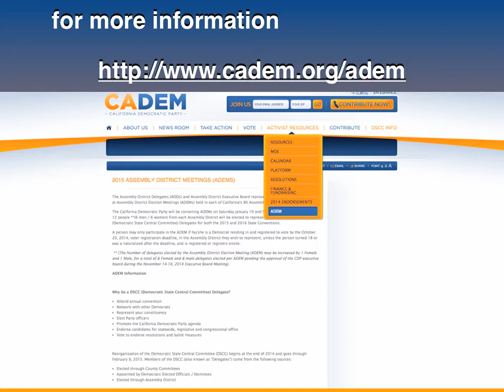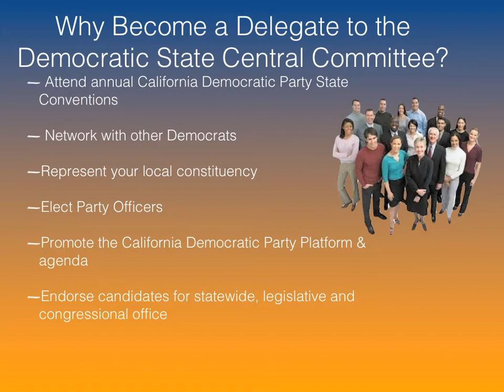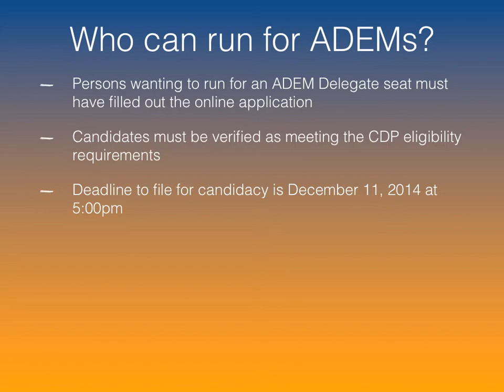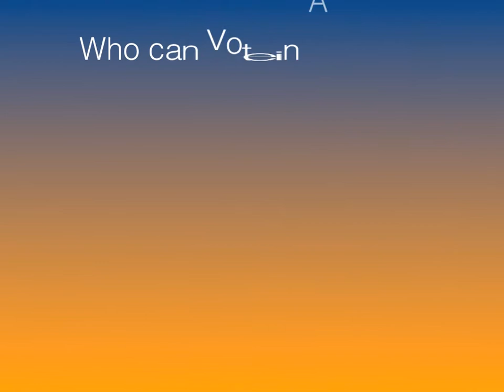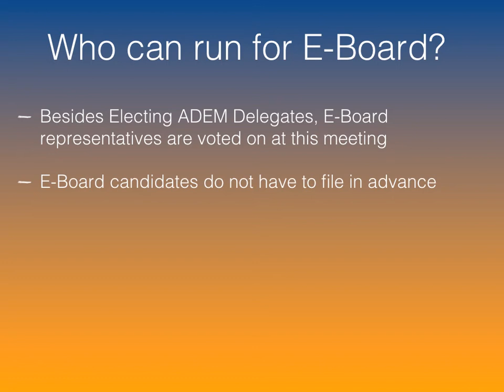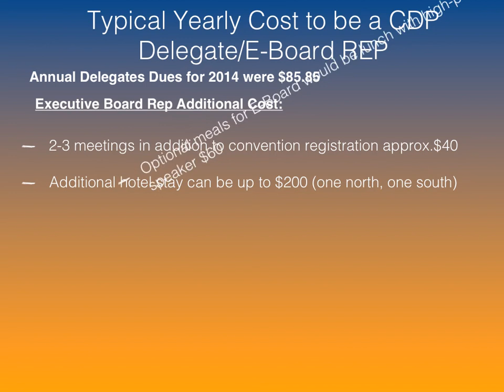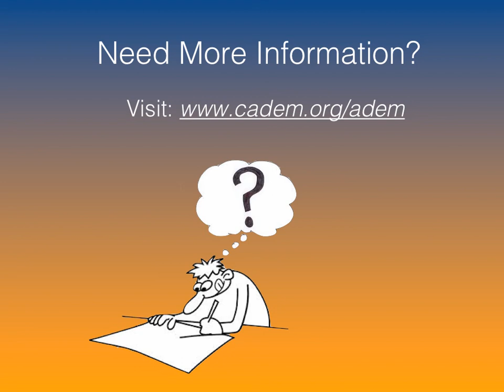2015-2017 ADEM Delegate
Learn how to become an Assembly District Delegate to the 2015 and 2016 California Democrats State Conventions. to learn more.